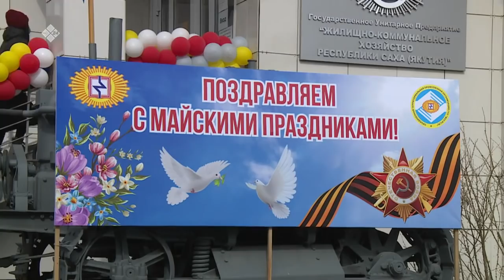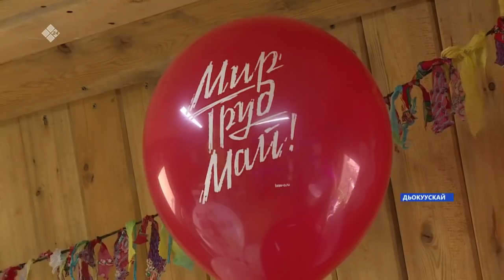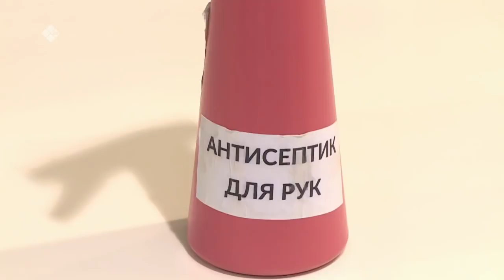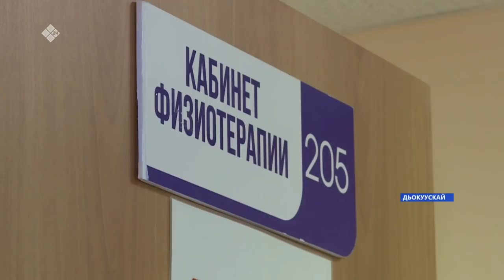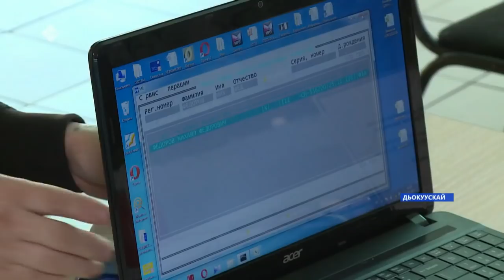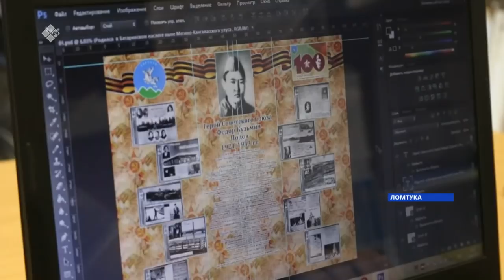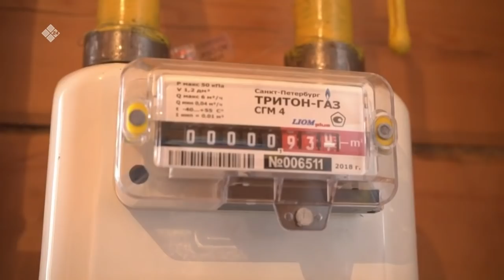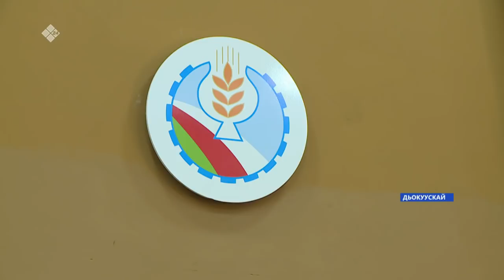Күнтэн күн. «Саха Сирэ» информационнай биэрии (01.05.21)